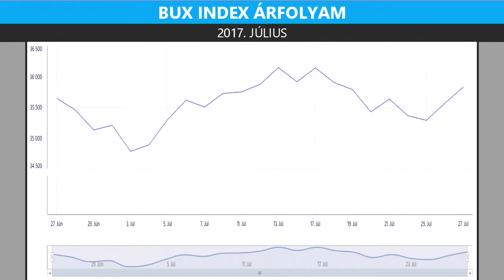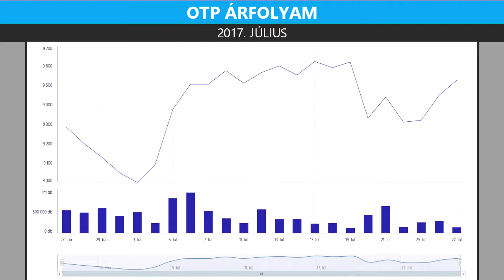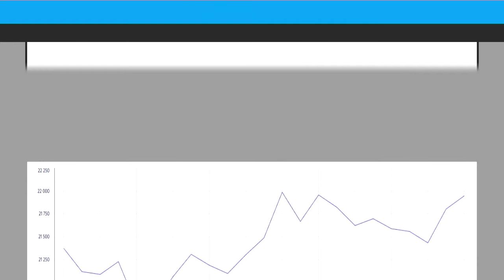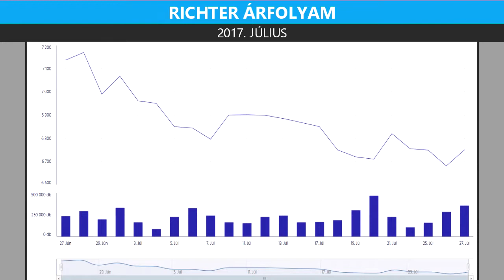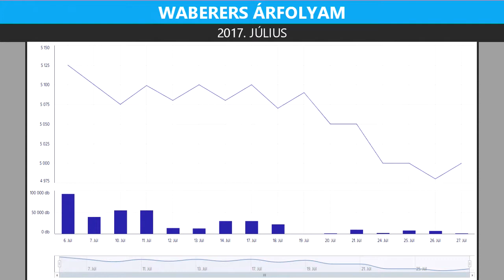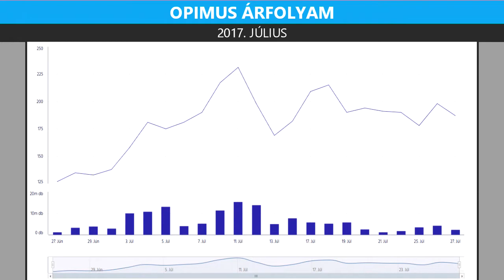Július a Budapesti Értéktőzsdén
Így telt a július a BÉT-en - Stefán Krisztián, a Raiffeisen Bank Zrt. üzletkötőjének összefoglalója.